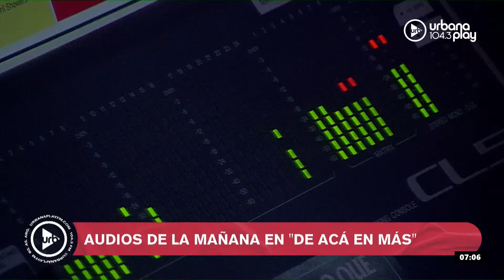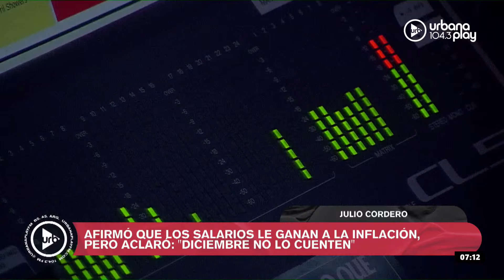El Gobierno comienza el proceso de Cielos Abiertos, enojo en el PRO por el rol de Macri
0:00 Apertura de De Acá en Más
7:30 Repaso de noticias
48:02 Fenómeno "CUTIE" Romero en Coreo
1:02:08 Audios de la mañana

PROGRAMACIÓN
LUNES A VIERNES:
06 A 09 | DeAcáEnMás - María O'Donnell, Guido Bercovich, David Cayón y Rolo Gallego.
09 A 13 | Perros2022 - Andy Kusnetzoff, Sofi Martínez, Evelyn Botto, y Harry Salvarrey
13 A 17 | TodoPasa - Matías Martin, Clemente Cancela, Emilse Pizarro y Juan Ferrari
17 A 20 | VueltaYMedia - Sebastián Wainraich, Julieta Pink y Pablo Fábregas
20 A 22 | OlvidateDeTodo - Diego Poggi y Anaís Castro

SÁBADOS:
10 A 13 | PuntoCaramelo - Julieta Pink, Sol Rosales y Juli Schulkin
13 a 00 | UrbanaPlayMusic - Julián Mazek y Nacho Sacchi

DOMINGOS:
00 a 01 | Resident - Hernán Cattaneo
09 a 11
11 a 21 | UrbanaPlayMusic - Julián Mazek y Nacho Sacchi
22 a 00 | UrbanaPlayLive - Majo Echeverría